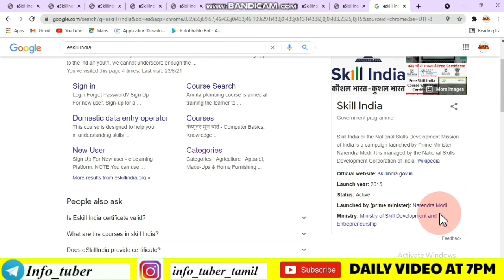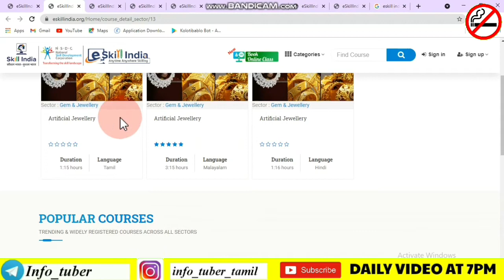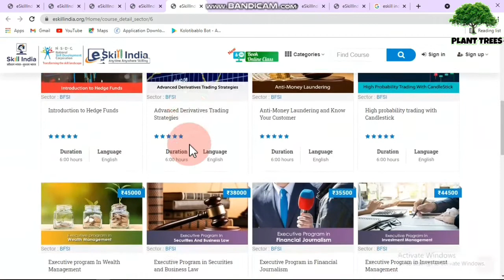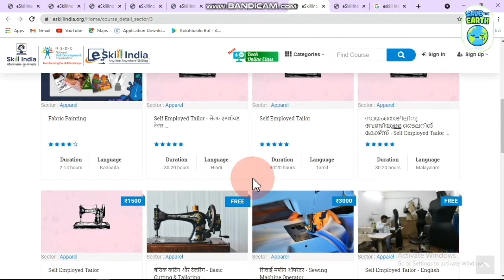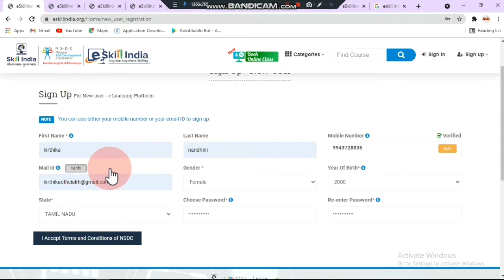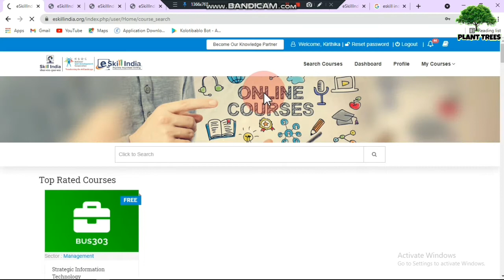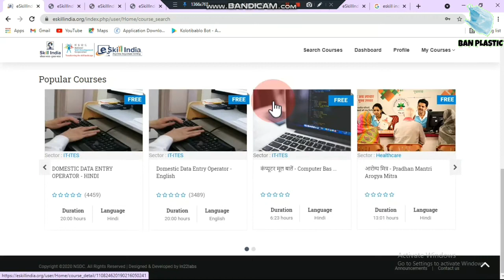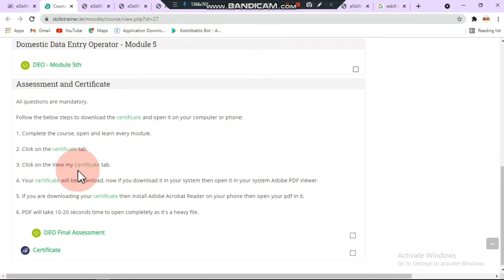Online courses with certificate free in tamil|Government certificate|eskillindia|students|education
online courses in tamil with free certificate ✅

INFO TUBER CHANNEL @  Does not promote or encourage any illegal activities. All content provided by this channel is meant for information and education.

100 free online courses with certificates,
10 free online courses for entrepreneurs,
free online courses class 10,
english course online 1,
1 month online course,
online courses 2021,
free online courses 2021,
3d courses online free,
class 9 online courses
eskill india data entry,
eskill india beautician,
eskill india best course,
eskill india free best courses,
eskill india certificate data entry operator,
eskill india course,
eskill india certificate value,
eskill india data entry certificate,
eskill india exam,
eskill india enrollment,
eskill india free certificate,
eskill india job
can online courses get you a job,
online graduate biology courses can,
do online courses help with getting a job,
how to do online courses,
how to do online courses in swayam,
how to do online courses in linkedin,
how do online courses work,
online courses to do in lockdown,
how does online courses work,
how online courses work,
how to online computer courses,
how to online courses,
is online courses worth it,
what online courses should i take,
which online courses are best,
who online courses free with certificate on covid 19,
eskill india free courses,
eskill india free certificate courses,
eskill india free training courses with free certificate,
eskill india free courses list